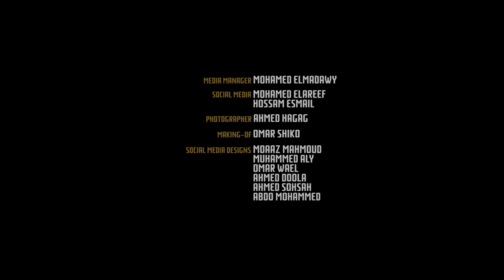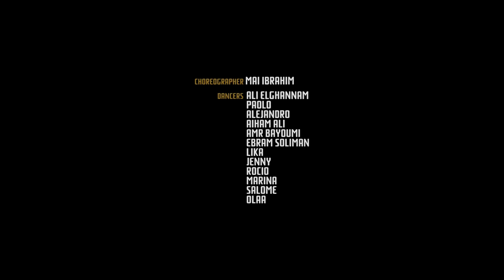Mohamed Ramadan X Didine Canon 16 - Nassaba (Official Music Video) / كليب نصابة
كلمات الأغنية :
قديم سطوك أليبوك كروشا لامصو
 تباع السوق والفوك قابروك في واد الموتى غرقوك
‎فضهر يدرب فلوجه خوك
 وحدي نغلب جن حاصروك ديزاد Glock
‎ ١٦ فلو كابر وين تغفل ياكلوك

شوفوا اللي ما يتسموا يبلعوا ريقهم يتسموا
كله محسش على دمه طاح وطاح
ينسوا أصولهم يتعدوا  .. فيهم الحلوين يتعدوا
وجميلك هتلاقي رده جراح وجراح
نصابة واللي بتعمله عكس اللي اتقالي
نصابة .. نصابة تيجي تعشمي بعدين تتخلي
نصابة با وي انتي لي صعبة اوي
‎نصابة با وي انا بنت العصابة كاوي
‎نصابة باوي انتي لي صعبة اوي
‎نصابة باوي انا بنت العصابة كاوي

‎انت فطيحة فيني حاب تكلاشيني متقدرش تحبسني مام طاكليني داتني الموت ولى باصيني جدك  فطاسيلي نقيس نبليسي منبدلش الكيبا هاك دوك فوق البيت كاين غير لغريفا درت العيب ساهل باش طلب سماح طايحة و انا معلبالي بيها قاع وين رايحة

كترت عيوبك بس شوفتهم مزايا
ريحتك وانتي كانت متعتك أزايا
النصب عالقلوب بالنسبالك هوايا
انا حلم وغيرك تحلم بس تكون معايا

قلبي انا مش للتسلية ياللي بتتسلي
نصابة .. في حياتي انتي المشكلة وانا فاكرك حلي